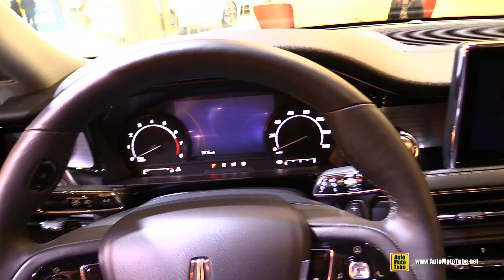2020 Lincoln Corsair - Exterior Interior Walkaround - 2019 LA Auto Show